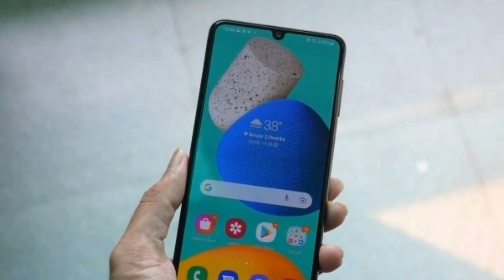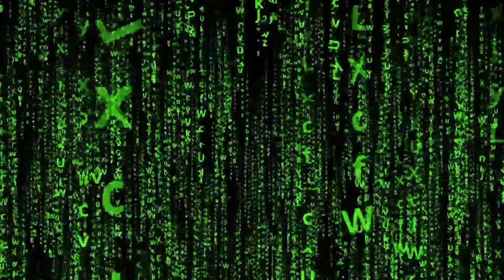Best Display Mobiles Under 15000 RS..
In this video i have discussed top 5 mobiles under 15000 Rs.